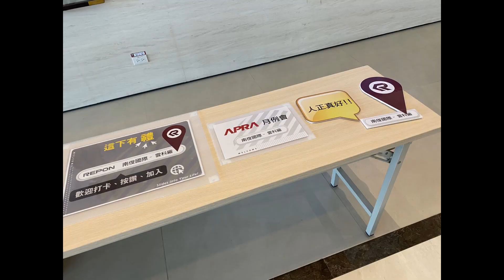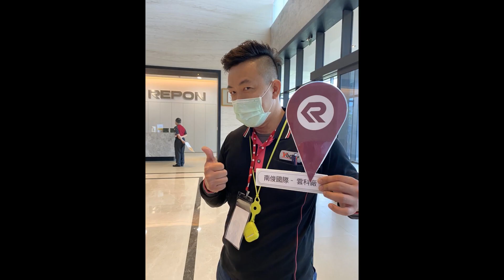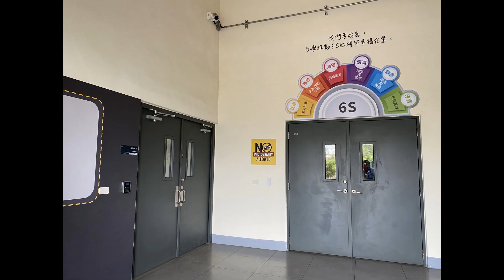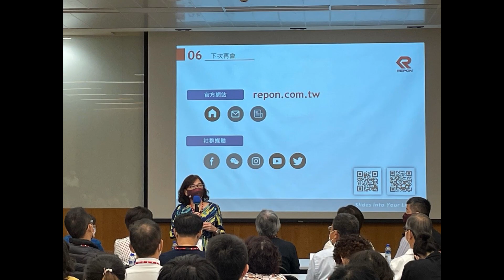2021-0414 APRA 參訪活動 @ REPON 雲科廠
感謝APRA家人的到訪，給我們更多前進的力量。
~ 活動花絮 ~